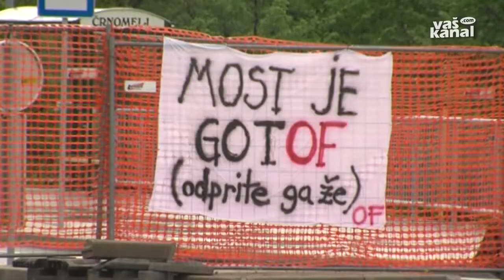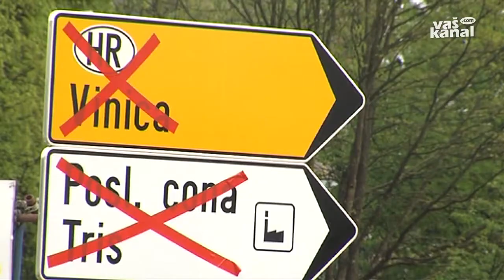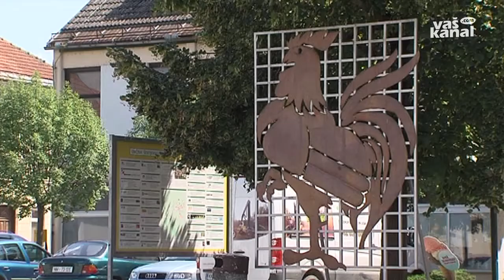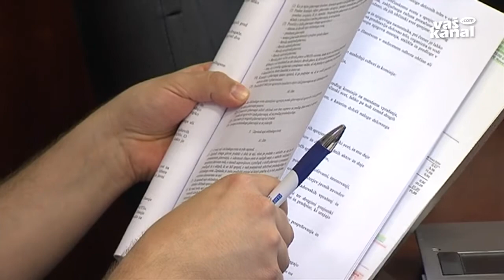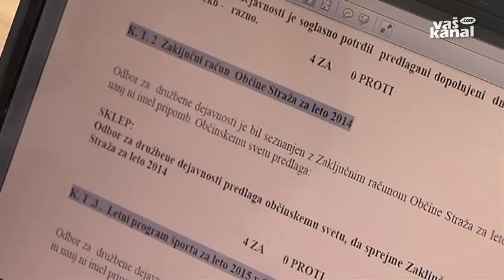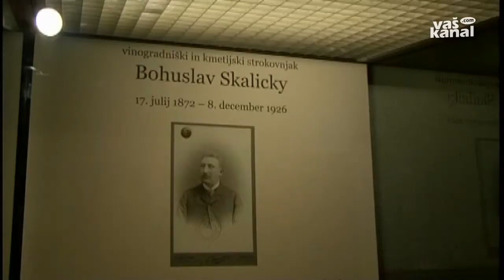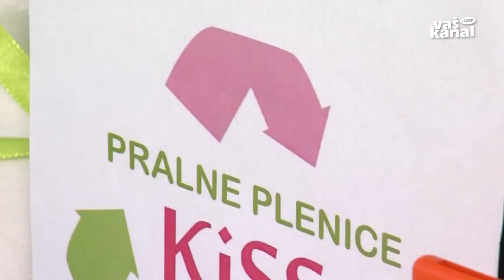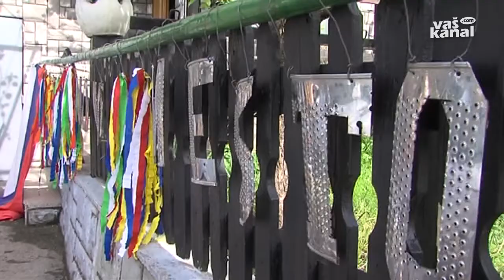Novice, 30. april 2015